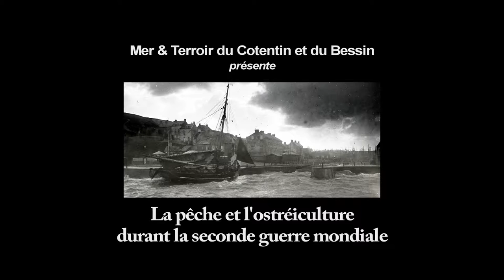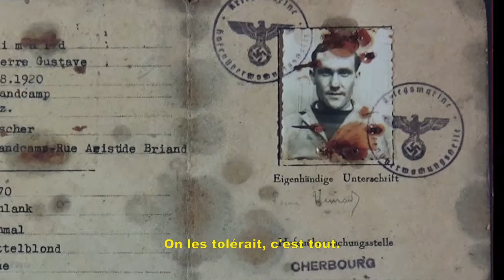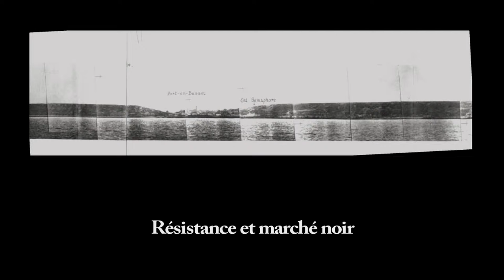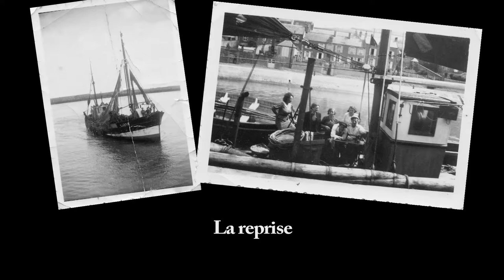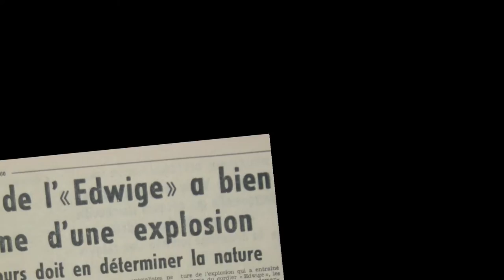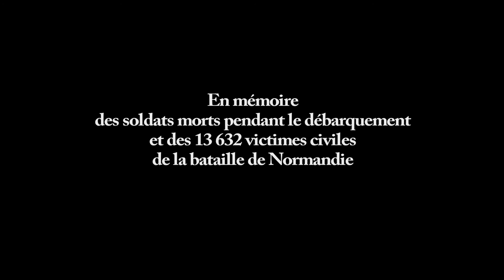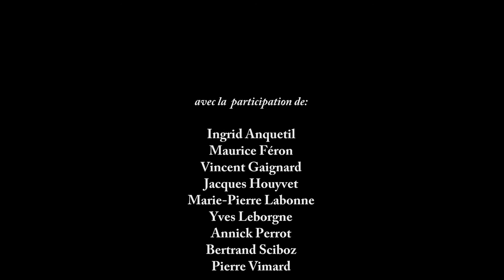La pêche et l'ostréiculture durant la seconde guerre mondiale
Vidéo créée par Hisséo la Normandie (anciennement Mer et Terroir du Cotentin et du Bessin) et les ateliers du Doc.